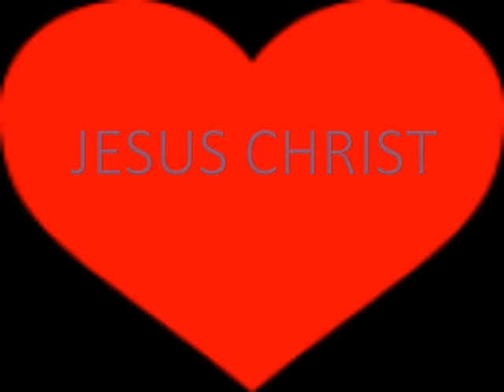GOD-shaped hole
There is a GOD-shaped vacuum in the heart of every person, and it can never be filled by any created thing.  It can only be Filled by GOD, made known through JESUS CHRIST. (Blaise Pascal)

Content owner:  Sony Music Entertainment